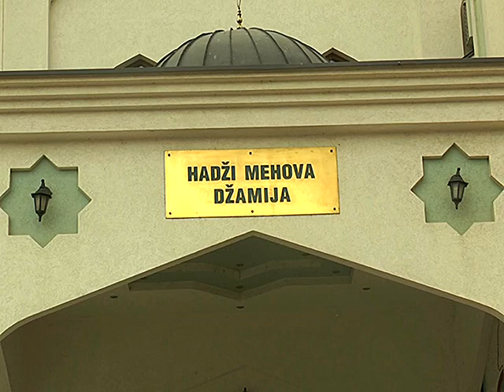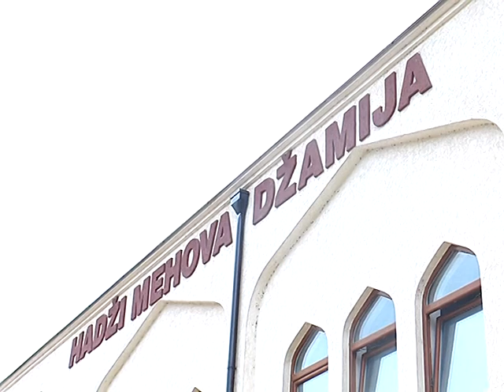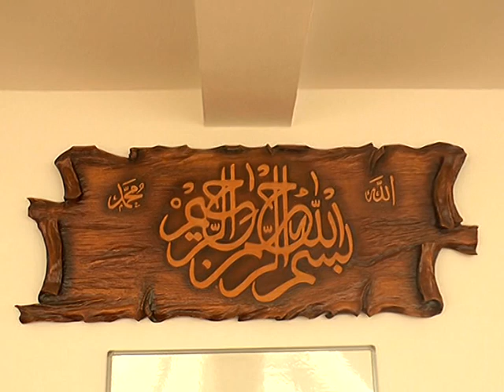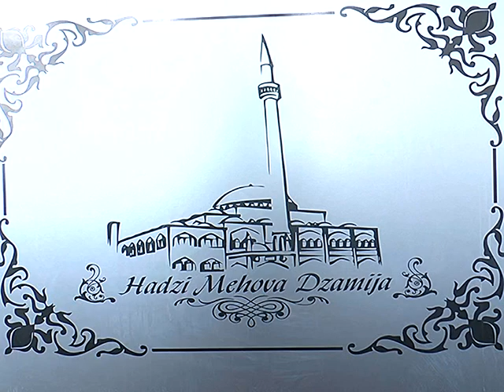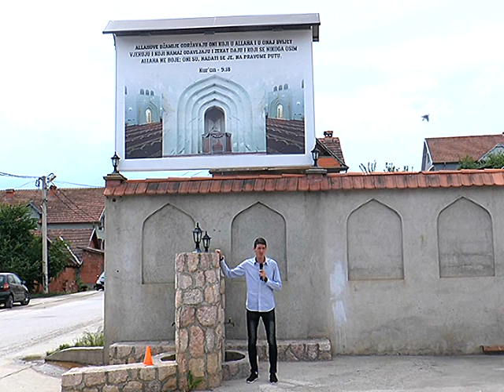RAMAZAN 2018. HADŽI MEHOVA DŽAMIJA 08